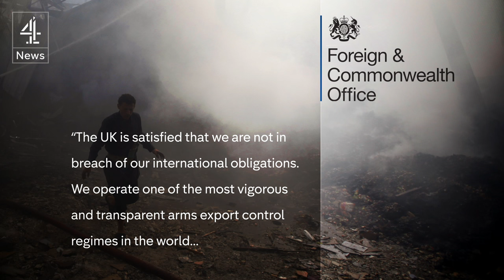Saudi Arabia arms sales: could British bombs end up killing civilians in Yemen?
Why is the British government still selling arms to Saudi Arabia, when they could be used on civilians in Yemen?

That’s the question posed by a group of a lawyers who’ve produced a report for Amnesty International.

The Foreign Office insists that the UK has one of the “most rigorous and transparent arms control regimes in the world.”